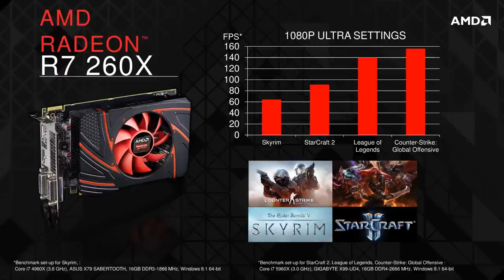League of Legends Top 5 Plays Week 216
*Link to AMD giveaway of 2 R7 250X AND 1 R7 260X (3 winners total)

*Skill Capped is an excellent resource to improve your game quickly no matter what elo you are. The site is filled with in-depth guide videos created by Diamond 1, Challenger, and ex-LCS pro players to help you master a specific champion or even to just improve your general gameplay.

1- ssirinox on Nidalee
2- Zacs Blobs on Zac
3- Zêus on Riven
4- Paquu on Jinx
5- Sinnah on Lissandra
Bonus- Uberkozy on Nunu

~Please send your League of Legend Replays for a chance to be in our video of the week in the future.

FAQ:

Where can I submit a replay?

Do I send in the whole replay?
Yes, send in the whole replay and we'll do the rest. If you're sending in a pre-recorded file, then just send us just the part you want us to look at.

It says a champions spell was on cooldown, yet they used it?
It's a common bug with LoL replay. It's caused by the fast forward feature. Cooldowns don't register that the time has been sped up, which is why you'll see many plays in our videos in which don't have correct cooldown timers.

What programs do you use to make your videos?
For the effects, we use Adobe After Effects and to composite everything together, we use Adobe Premiere.

How will I receive the $25/$10 worth of RP?
We'll send you a code for a Paysafe card worth the amount you won. You'll be able to redeem the money value via the League of Legends store as well as any other game that accepts Paysafe cards.

*Protatomonster is a participant in the Amazon Services LLC Associates Program, an affiliate advertising program designed to provide a means for sites to earn advertising fees by advertising and linking to Amazon.com.